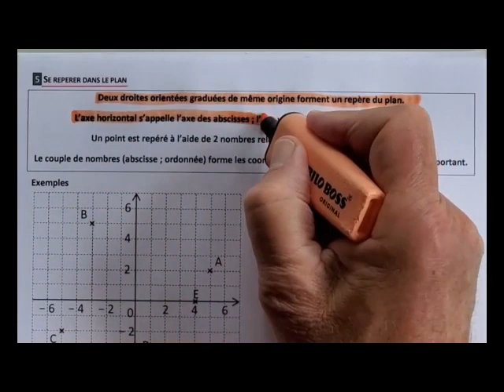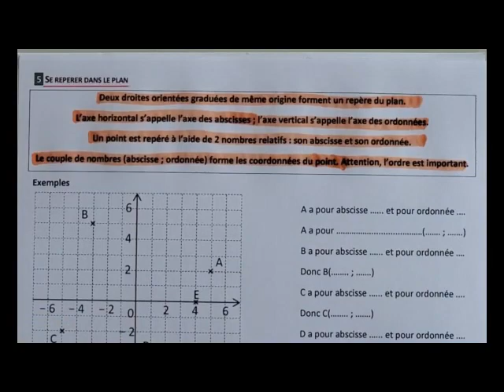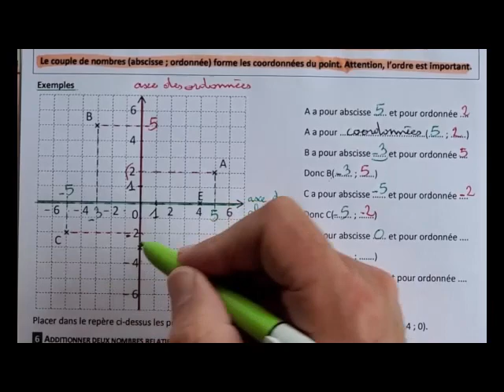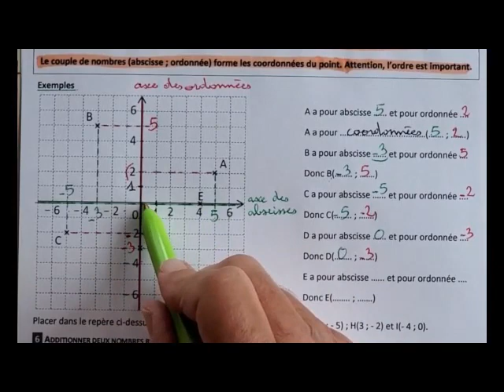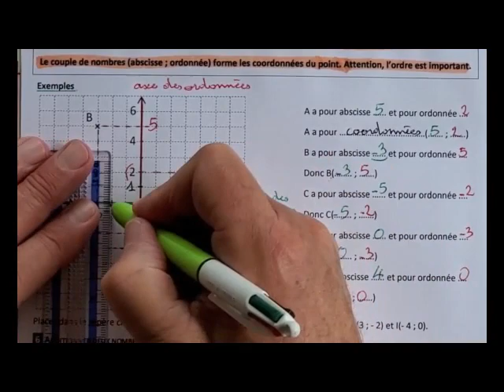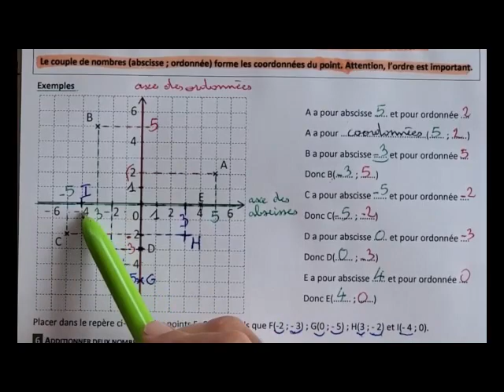Nombres relatifs - Se repérer dans le plan - Cours paragraphe 5 en 5ème